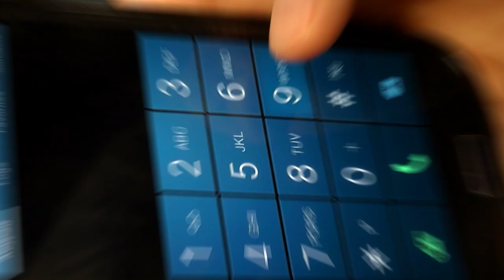10 Pet Animals That Ate Their Owners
10 Pet Animals That Ate Their Owners

Welcome back to another exciting and unbelievable episode of Mind Read. So, wait just a red hot minute, have you guys and gals seen the title of this video? Ummm, 10 pet animals that ate their owners! Well frankly we’re already a little shocked by that, and we’re not sure if we’re completely ready to see this, are we? Geez!

Well, as long as you’re sure, I guess we’ll have to keep going so we can give you a countdown that’s truly weird and definitely very squeamish and scary. Thankfully though, we’re doing this together so if it’s too much for you at any point in the video, just listen to my voice and take a nice deep breath. Okay? Great! So, do animals really enjoy eating humans, and if so why? Um, well we’ll just let you decide down in the comments section as we take you to 10 pet animals that ate their owners. I’m already freaking out, my dog’s been totally looking at me weirdly lately. But I think he just likes my nachos, I can’t stop eating them lately! Okay, okay, I won’t get paranoid, here we go…

Number 10: At our tenth spot we can tell you all about monitor lizards, first and foremost. Monitor lizards are large lizards in the genus Varanus. They are native to Africa, Asia, and to Oceania as well, but are also found within the Americas as an invasive species. There are about 80 recognized species all in all. Monitor lizards have very long necks, powerful tails and claws, and strong and well-developed limbs.

So for this one, a man who failed to appear for his employment, Ronald Pugg, well his family alerted police to him being missing. The authorities went to go and check on him in Delaware, at his residence which was an apartment space he was renting.

The 42-year-old was found lying on the ground and was deceased, acting as a food source for the Nile monitors, and there were 7 of them. One of them was over 6 feet in length actually, and the authorities were definitely dumbfounded and saddened by their find. We’re not sure if he suffered an episode and passed away before he was consumed, though.

Number 9: At spot number 9 in the countdown we can give you some information on pugs.

A pug is a breed of dog with physically distinctive features of a wrinkly, obviously muzzled face, and a curled tail to top off the unusual look overall. The breed has a fine, glossy coat that comes in a variety of different colors, but it’s most often fawn or black. These dogs have a strong-willed nature and love their food.

In this scenario, located in Omaha Nebraska, two pugs called Harry and Sally lived in seclusion with their 51-year-old owner who used a shotgun to commit suicide. And because there was no food around for days, the pugs really had no other option than to feed themselves on the corpse of the man for their own survival. This one’s sad but true. Please, we’d like to stress that if you know of anyone who is suffering from mental illness, please help them by giving them the resources and contact information in their local area. Stay safe people.

Number 8: At the eighth spot in our countdown, we can tell you that the bengal tiger is a Panthera Tigris Tigris with a population native to the Indian subcontinent. It is threatened by loss, poaching and fragmentation of its  habitat, and was estimated at comprising fewer than 2500 more recently.

Cynthia Lee Gamble who resided in Duxbury Minnesota was a lover of exotic animals, including her 500-pound bengal tiger. Unfortunately, while she was working in the cage, a drop door which separated her from the tiger was not secured, and so the bengal tiger struck the woman and began to eat her as well. This unlikely event caused a stir in the media and bade the question, “should people really be allowed to have exotic animals as pets?”

Number 7: Spot 7 goes to pythons. Pythons are called Pythonidae and are commonly known simply as pythons. Being nonvenomous snakes found in Africa, Asia and also Australia. Among its members are some of the largest snakes in the entire world. In fact, 9 genera and 40 species are currently recognized in the world as of right now.

This tale is quite sad, because the two adults who illegally kept a python in Florida were deemed incompetent. And in this instance, it was their daughter (Shanaynay Hair) a 2 year old little girl who suffered the consequences of their unfortunate actions. Here, the adults gave the python some occasional roadkill and not much else, apart from rodents every now and again.

The 8.5 foot giant had previously escaped over ten times prior to the assault on the small child, and the parents had never rectified this problem. The python escaped from its enclosure and went to the bedroom of the little girl, and then it struck the small girl, then constricted her and began swallowing her.